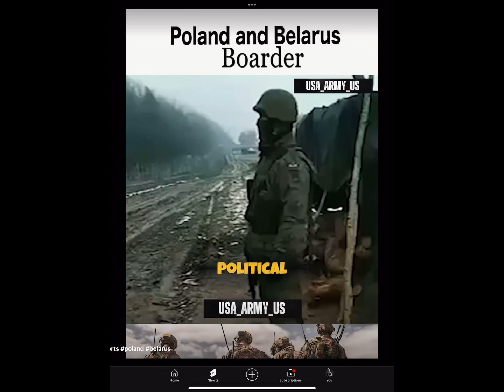Poland and Belarus’s friends ❤️ truly heartwarming credits to